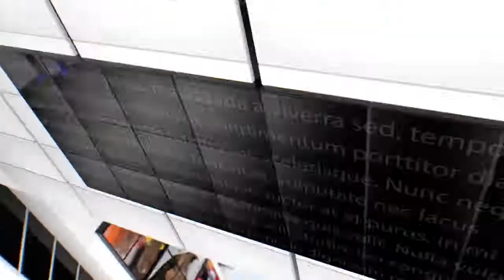IPN NEWS -बांदा सीएमओ को आशा कार्य कत्री का 6 माह के भुगतान ना आने पर पर दिया ज्ञापन